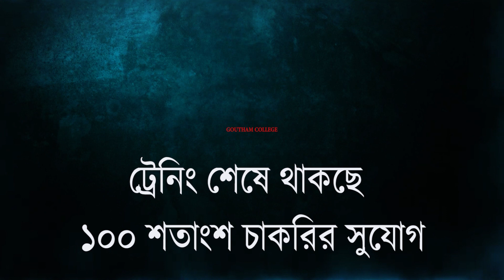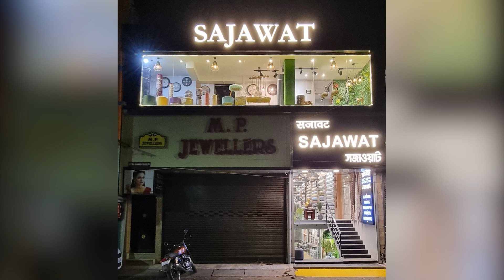সেগুন কাঠ উদ্ধার, নদীপথে কাঠ পাচার রুখল বনদপ্তর